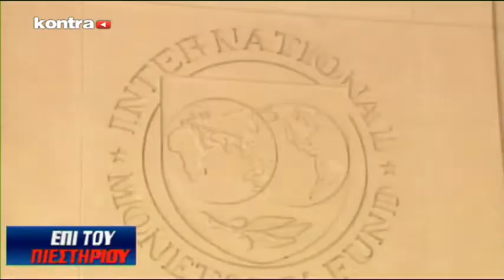Kontra 24 08/09/2015 - Μέρος 1 | Kontra Channel Hellas